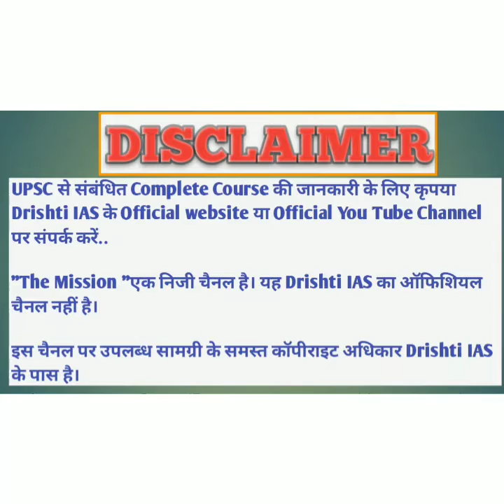दिब्यांग लड़की बनी आईएएस 💥💥|Anuradha AgrawalRank-598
Anuradha Agrawal Rank-598| दिब्यांग लड़की का आईएएस interview

In this you can watch interview short clips and feedback of interview.
इस वीडियो मे एक दिव्यांग लडकी के interview ko दिखाया गया हैं वह दिव्यांग होते हुए भी बहुत सारी उपलब्धियों को हासिल किया ।
ये लोगों के लिए motivation हैं कि बहाने नहीं target Bano और उसे प्राप्त करो।

video credit:- drishtiIAS

GS Foundation Course (Prelims + Mains) Online / Pendrive Mode :

For fee, Admission and other details of this visit this or

course

Your Query : -